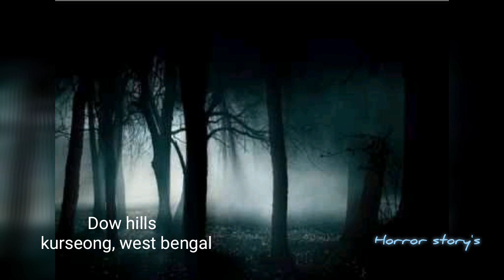भारत की सबसे भूतिया जगह!| Dow Hills | Hindi Horror Story's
Ye video India ke 3 sbse haunted place k upr bnaya gya h is video m India le haunted place ke bare m btaya gya h | please see video completely.